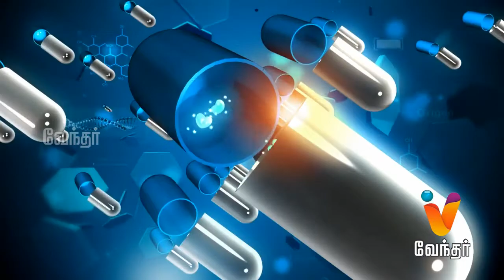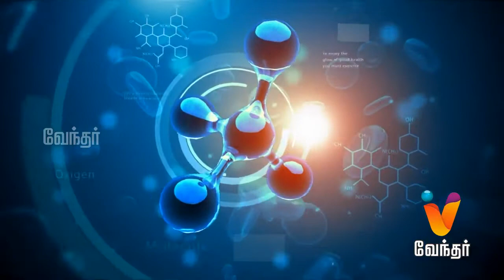ஆஸ்டியோபோரோசிஸ் எலும்பு மெலிதல் நோய்Interview (Part 1) by Dr. Kanniraj, by Dr. Kanniraj, Best Ortho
Dr. Kanniraj Marimuthu is an Orthopedic Surgeon who specializes in Hip, Knee, Shoulder, Sports injuries, and arthroscopic keyhole surgery. Dr. Kanniraj did his MBBS from Madras Medical College, Chennai followed by orthopedic training (M.S Ortho) in the Orthopedic Department of Sawai Man Singh Medical College, Jaipur, the same department that designed the world-renowned "Jaipur Foot" for amputees. During his training, he was awarded the “All India Resident Orthopaedic Surgeon Award“ by the Bombay Orthopedic society for his academic excellence. After his master's, he worked at the All India Institute of Medical Sciences (AIIMS, New Delhi) as a Senior Resident Orthopedic Surgeon specializing in joint replacement and arthroscopic keyhole surgery. After AIIMS, he had further fellowship training in Hip, Knee, Shoulder, Sports Injuries, and Arthroscopic Surgery for two years in Australia with some of the surgeons in the world, focusing on shoulder, hip, and knee problems.

He has numerous publications in international orthopedic journals and several chapters in textbooks including the chapter on Revision hip replacement in a textbook of Orthopedics by the Indian Orthopedic Association.